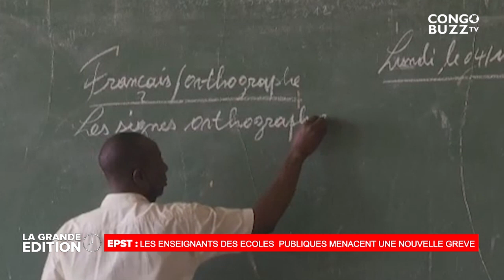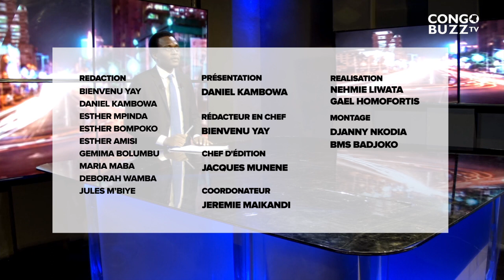LE GRAND JOURNAL DU 25.04.2022: JOURNÉE VILLE MORTE A BUTEMBO ET LUBERO